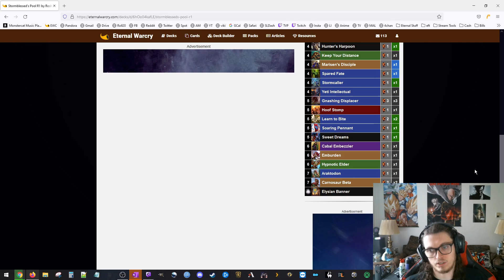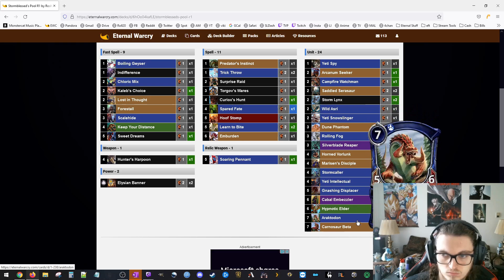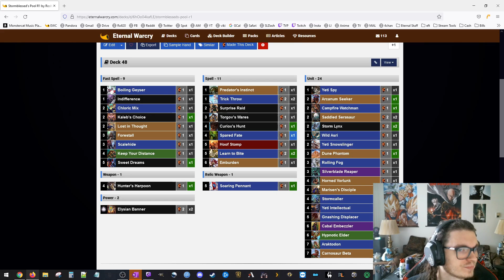Day 2 Top 64 VS Stormblessed's Elysian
About Me
Hello! I go by Roshi thanks to my love of Dragon Ball and I'm a Programmer with gaming as a passion. Roshi means turtle in Japanese and I embrace it. I'm a textbook weeb. I enjoy Bouldering and Martial Arts in my spare time.  My favorite game genres are strategy and fps, but I do like a good RPG now and again.
-I play the crap out of card games as well with Eternal being my favorite. Check all my deck techs and guides on youtube!
-I have a passion for Card Games, FPS's, and RPGS. I'd love to share my knowledge and skills for you. Please ask me any questions and I'm happy to answer!

I'm turning my discord into a home for Eternal. Post deck lists, get tips, or just come shoot the bull about Eternal! Share memes and come chill

Come check me out playing Eternal and occasionally some other spice on Twitch

Twitch Schedule (EST)
Mo 8PM-12PM
Tu 8PM-12PM
Th 8PM-12PM
Fr/Sa/Su Random Times ;D

Support Me
Use the link below to help me improve the stream! All donations will go to improving my internet, build, games/dlc, and other streaming software/expenses.

I'll be using my Twitter to interact with all of my Eternal friends and other streamers. Say hello and @me anytime you're trying to talk Eternal.

This is where I'll be posting clips, memes, and you can see a more personal side of what I'm up too. I share regularly!

Amazon Links for my Streaming Setup in case you're interested in using it yourself. I get a cut of what you spend at no cost to you but a click.

Click the link and beat the campaign and get rewards for both of us

Sign up for Coinbase and buy 100$ worth of coins and we both get 10$

Buy products at a huge discount in exchange for waiting a little bit to get them. I've gotten some really cool junk here. Sign up and we both get 10$

Use the above link to check out Humble Bundle and if you buy stuff I get a bit of kickback too! Check out my youtube overviews and gameplay of the latest Humble Bundle Games!

lol no jk